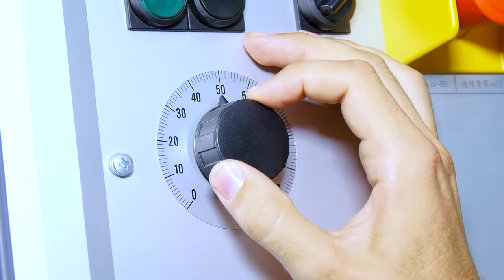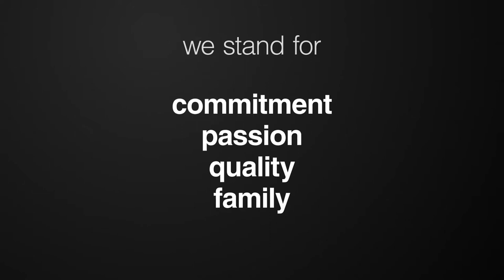Brückner Group China - Corporate Video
Since China is an extremely important and successful market for Brückner Group companies, Brückner founded its first subsidiary in this country as early as 2004.